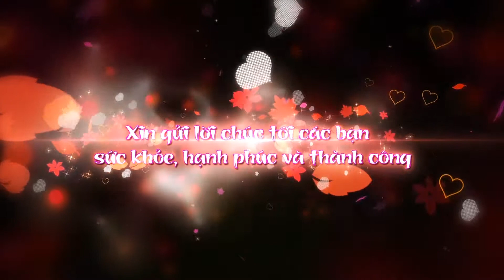Hưng Việt TV/ BVUB Hưng Việt kỉ niệm 25 năm ngày truyền thống điều dưỡng Việt Nam